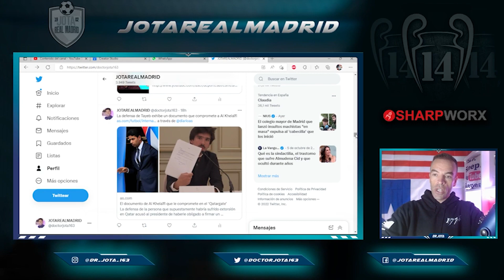CAUGHT RED HANDED | Al Khelaifi's corruption exposed by businessman's attorney put in jail in Qatar